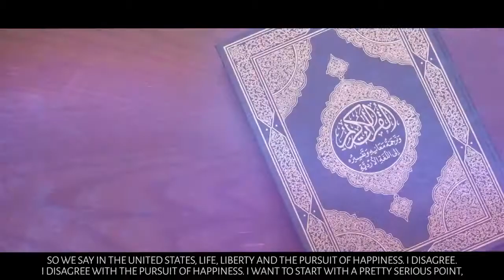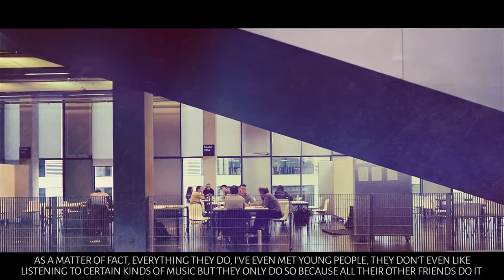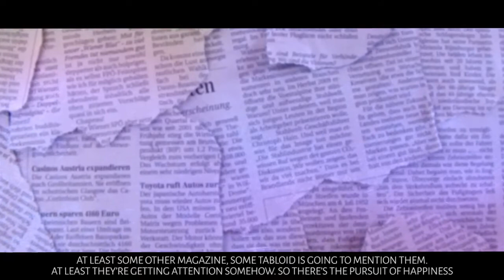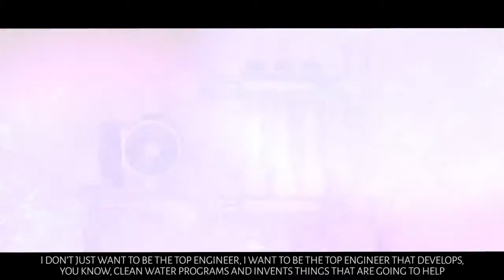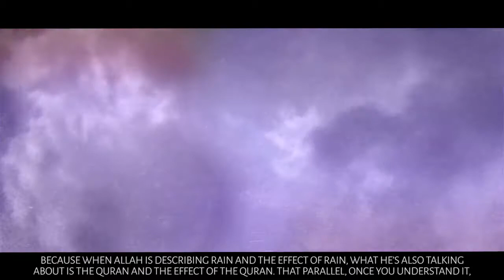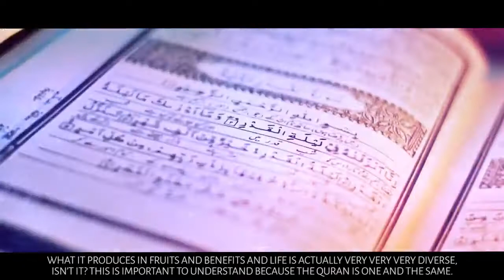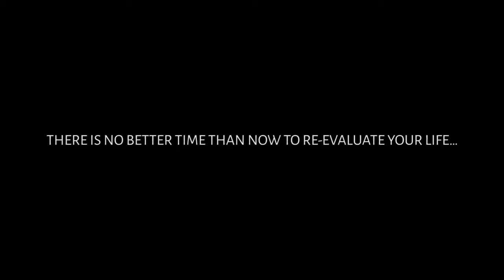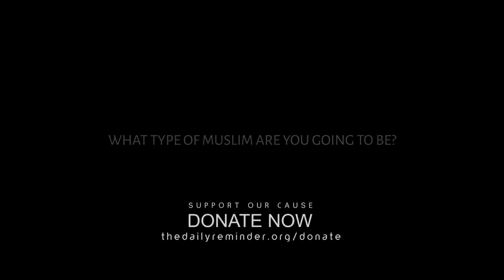What Type Of Muslim Are You